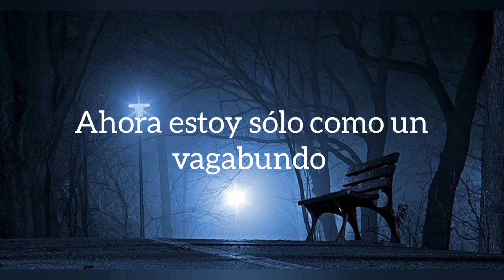Lucas - Sólo ( Lyrics Video)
Capas que con este tema se identifiquen
Dependen como lo tomen. Agradecería el apoyó. Espero que les guste el temita ❤

Prod. Lucas ©